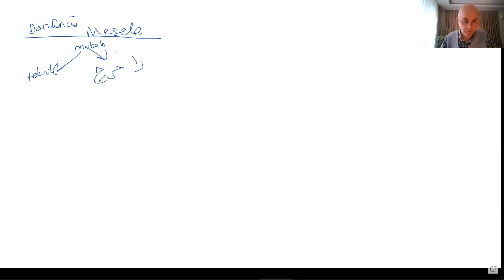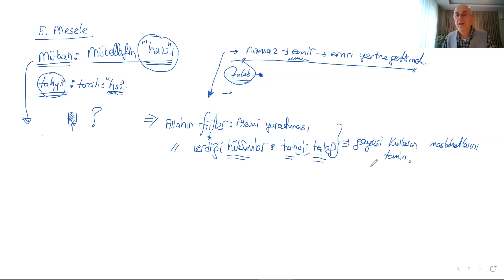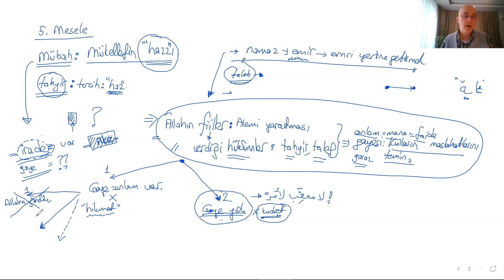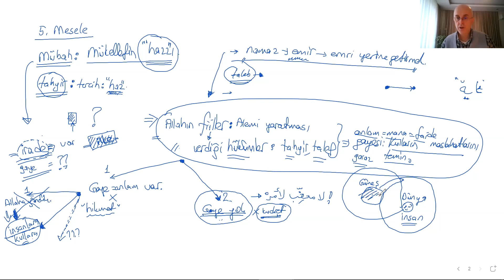Hasan Hacak I El Muvafakat Okumaları 12. Ders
Hasan Hacak I El Muvafakat Okumaları 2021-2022